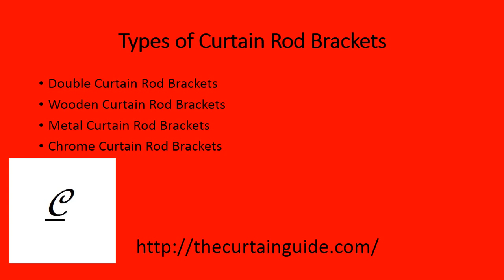Curtain Rod Brackets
Welcome to the video on Curtain Rod Brackets. This video will provide you with a brief introduction to what consists of a Curtain Rod Bracket. The video will define what curtain Rod brackets do, and will also describe the different types of curtain Rod Brackets these being: Double Curtain Rod Brackets, Wooden Curtain Rod Brackets, Metal Curtain Rod Brackets and Chrome Brackets. The video also recommends an internet site labelled "The Curtain Guide". This website is known as the worlds leading information resource in regards to curtains and associated curtain products. By observing this video, you will become more knowledgeable and educated in regards to understanding curtain rod brackets.
The red visuals, attempt to attract the viewer and help them understand curtains. Finally, this short video seeks to inspire and notify and inform individuals about The Curtain Guide. The worlds leading information source in relation to curtains and associated curtain products and accessories.